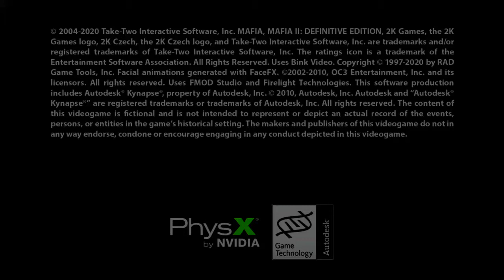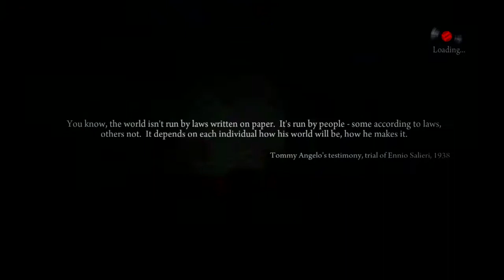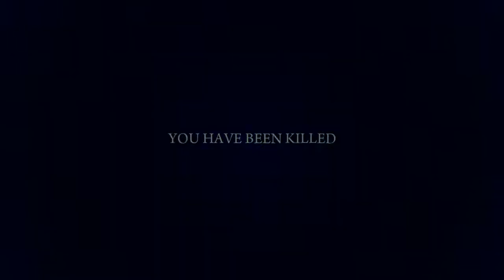Mafia II: Definitive Edition Part 14 HDR